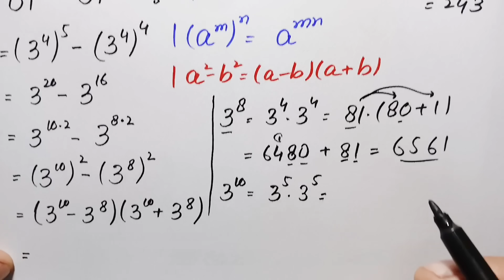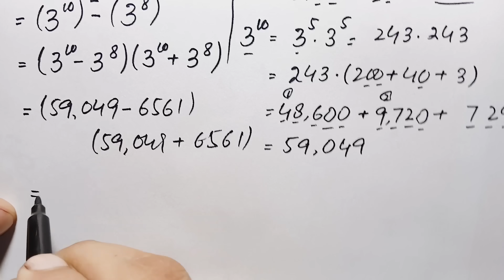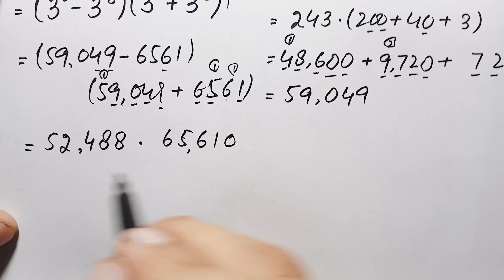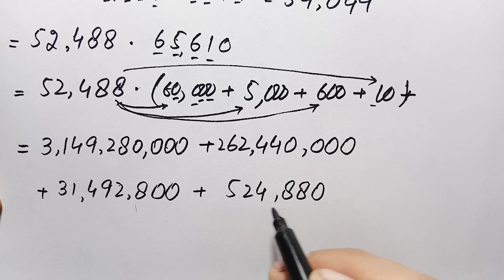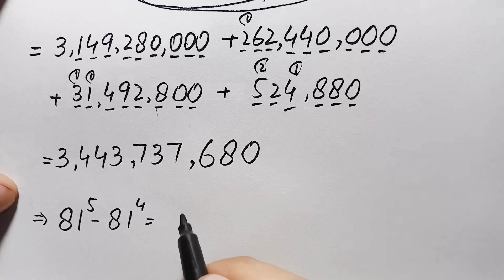Solving a 'Harvard' University Entrance exam question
✧Trust you're doing well ♡😊.

☞ If you like this video about Harvard University Entrance Exam Problem Solving.
it helps me a lot. Thanks (⁠˘⁠⌣⁠˘⁠ ⁠)

👉Trying to reach out:-
•Germany | Can you solve this? | Olympiad Math Algebra Problem
•Solving a 'Harvard' University entrance exam
▪︎Japanese | Can you solve this? | Math Olympaid Exponential Problem
•Germany | Can you solve this? | A Nice Algebra Problem
•A Nice Square Root Algebra Problem
•A Nice Math Olympiad Exponential Problem
•A Nice Olympaids Exponential Trick
•A Nice Math Olympiad Algebra Problem
•Harvard Entrance Exam Question
•Oxford Entrance Exam Question
•Oxford University Entrance Exam Question
•Harvard University Entrance Examination
•Harvard University Admission Interview Tricks
•Stanford University Entrance Exam Question
•Harvard Entrance Examination Question
•Nice Math Olympaid Algebra Problem
•Nice Olympiad Math Radical Problem
•A tricky Math Olympiad Exponential Problem
•Germany | Can you solve this | A Nice Math Olympiad Problem
•Can You Pass Harvard University Entrance Exam?
•Maths Olympiad | A tricky Maths Olympiad Questions
•Japanese Math Olympiad Question
•A tricky Maths Olympiad Question
•Germany | Can you solve this? | Math Olympiad
•France | Can you solve this? | Olympiad Mathematics
•Hardest Exam Question
•Olympiad Mathematics
•Mathematics Education
•Algebraic Expressions
•Tricky Math Questions
•Tricky Maths Questions with Answers
•Math Olympaid Problem
•Math Olympaid Questions with Answers
•Nice Math Olympaid Problems
•A Nice Square Root Math Simplification
•Thailand junior maths olympiad questions
•A Nice Olympaids Exponential Trick | No Calculator Allowed 📵
•Nice Algebra Math Simplification
•Nice Exponents Math Simplification

maths olympiad question
Harvard University admission interviews tricks
Harvard University entrance exam question
exponential maths olympiad question Rashel's classroom
National maths olympiad question international math olympiad question
math problem
maths problems
a beautiful algebra problem
maths for competitive exams
higher mathematics
brain station
maths tricks
maths olympiad question
mathematics
olympiad preparation
olympiad solutions
olympiad math
maths
olympiad maths
algebra problem
math olympiad problem
maths olympiad
Olympiad question
Olympiad math solutions
maths for olympiad exam
maths solution
Rashel's classroom